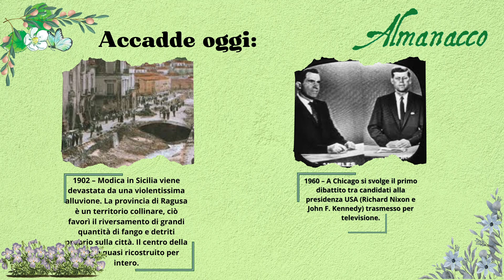Almanacco del 26 Settembre